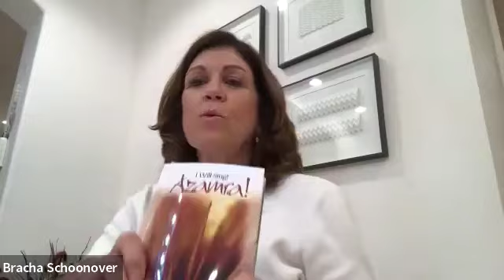Women’s Circle Rebbe Nachman LM 282 Azamra Part 2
Delving deeper into finding the good points in others and yourself.

We end with a prayer/meditation to embody the teaching as we reflect on the “sinner” and they are. I longer there!